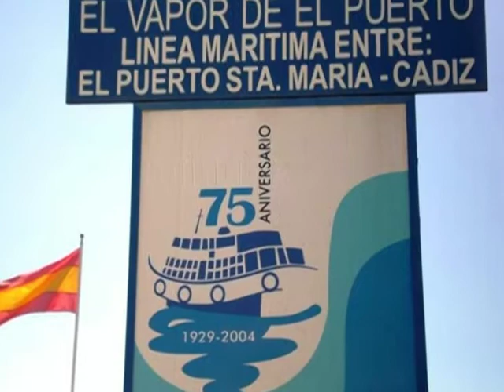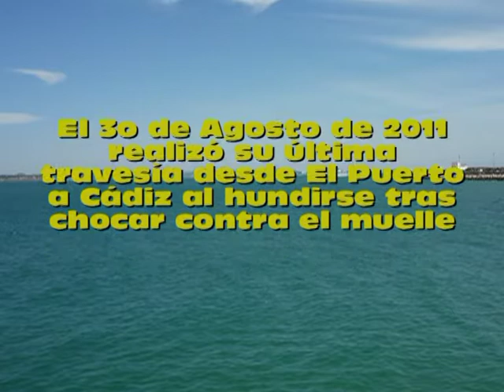Vaporcito del Puerto Adriano III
El 30 de Agosto de 2011 terminó la singladura por nuestra bahía el querido Vaporcito del Puerto, Adriano Tercero,  al chocar contra la bocana del puerto de Cádiz y acabar hundiéndose en unos minutos en el muelle. Adiós para siempre, Vaporcito del Puerto.